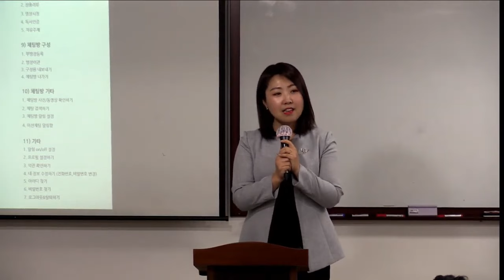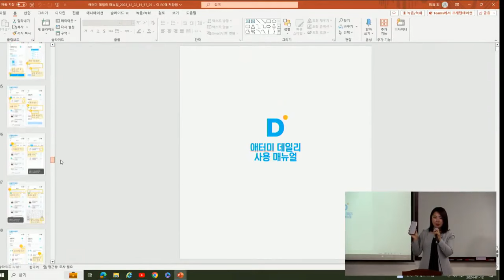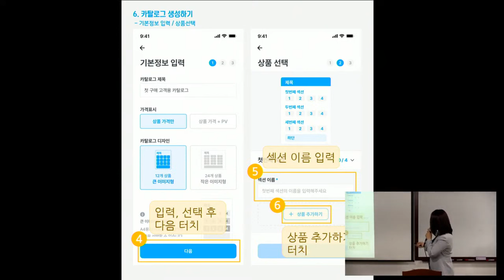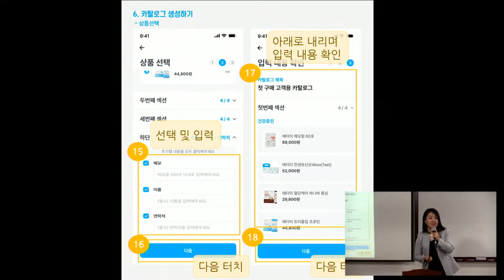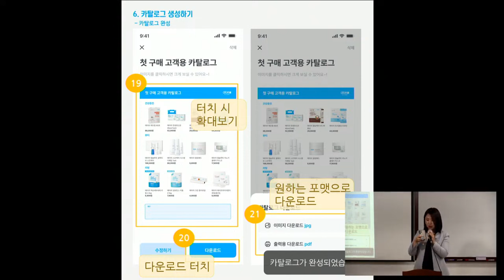데일리 앱 활용법 2편